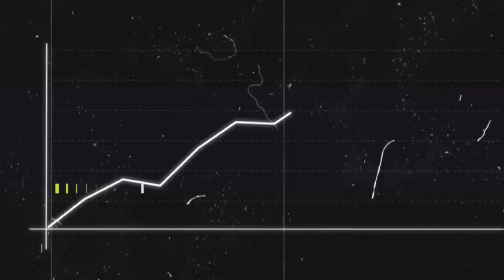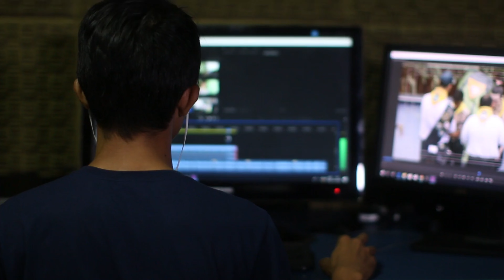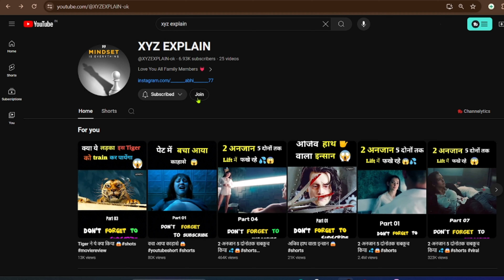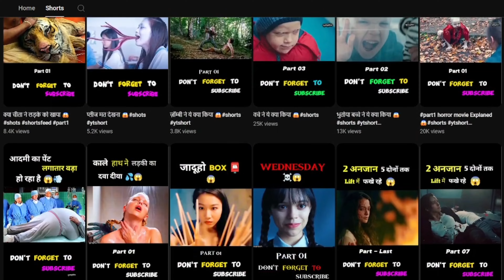How I Monetize My Movie Explain Channel 🤯🤑| Movie Explain Channel Monetize kaise kare | Hindi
New Ai Tool For Text To Video & Image To Video generator | Generated Unlimited Videos For Free

Create Realistic VFX Video with Free AI | VFC Video Using Ai For Free | Viggle Ai Tutorial

How To Convert Any Movie Into Cartoon Video for free | ❌ Not Domo Ai | Easy To Use

How to Convert Images To 2D And 3D Cartoon Animation Style | Image To Image Anime Styler Tutorial